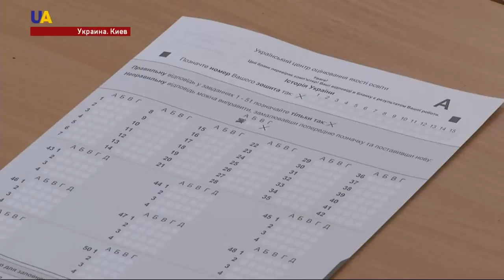Новости 15:00 за 27 июня 2017 года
Смотрите в этом выпуске: В Соломенском районе взорвалась иномарка. В штабе АТО насчитали около 20 провокаций за сутки. Украинские армейцы показали, как переправляют танки через реку. НАТО готов предотвратить любое вторжение Кремля. Российский суд продлил арест Роману Сущенко. Парламентская Ассамблея Совета Европы отправляет в отставку своего президента. Через несколько дней в Украине стартует вступительная кампания в высшие учебные заведения. Украинские вузы в престижном рейтинге. Накануне в Украине прошел сильный дождь с ураганом. Киевский зоопарк показал, как животные радуются ливню.